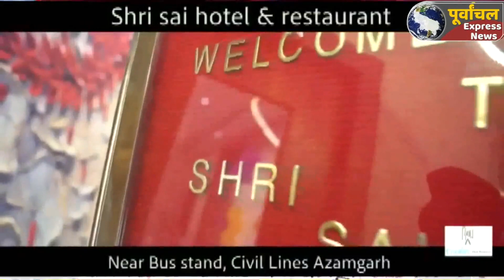azamgarh:भू-माफियाओं ने जबरन भूमि की कराइ रजिस्ट्री, पीडित परिजन एसपी न्याय की लगाई गुहार..